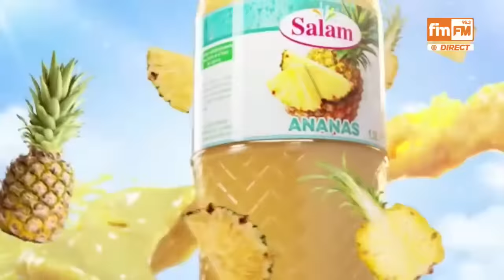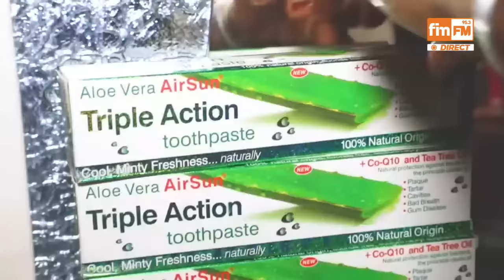LE SUPPLEMENT DU 12 - 07 - 2023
🔴 On est dans
1-Clinique Pasteur : Kassory finalement entendu par la CRIEF
2-Guinée : Le Gouvernement annonce des mesures fortes après la tragédie à Matoto
3-Diplomatie : vers un rapprochement entre Conakry et Moscou
4-Affaire de faux diplômes en Guinée : Comment y mettre fin ?
5-Loterie : Un guinéen rafle une cagnotte de plus de 4 milliards avec 1xbet Guinée
6-Justice : Charles Wright déclare la guerre aux voleurs d'électricité